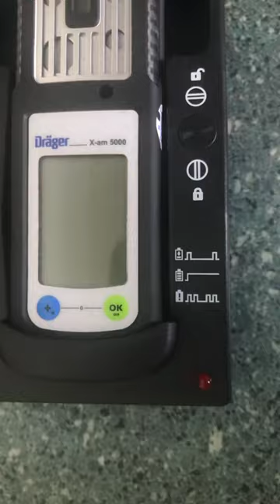DRAGER X-AM 1/2/5000 GAS DETECTOR CHARGER UNIT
Dräger X-am 5000